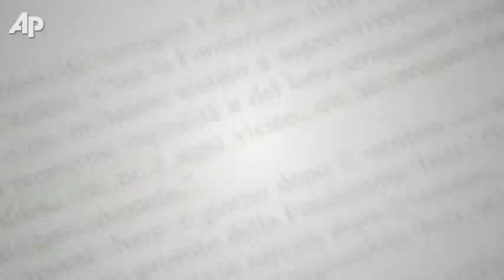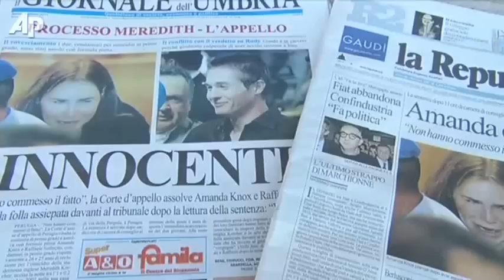Knox Out of Italy Enroute Home to US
Amanda Knox has left Italy, heading home to the U.S. having being set free by an appeals court after spending four years in prison. The court overturned her conviction for sexually assaulting and slaying her roommate. (Oct. 4)